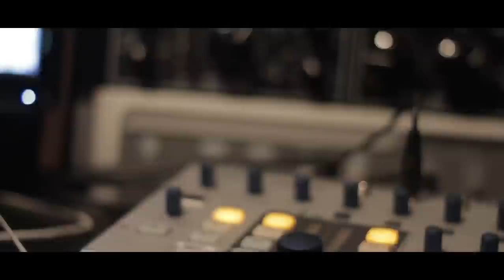So It Goes | RATKING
RATKING discuss critical reception and ad-libs with Jeff and Nocando on Shots Fired.